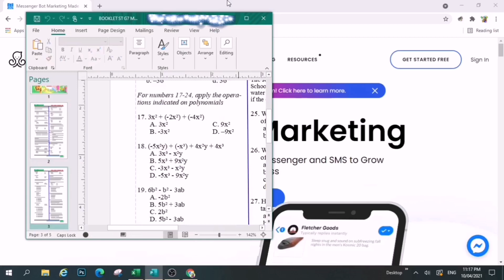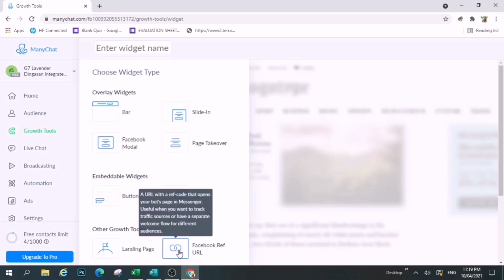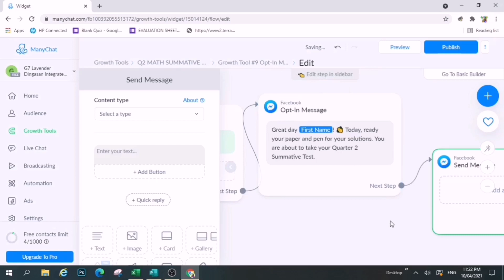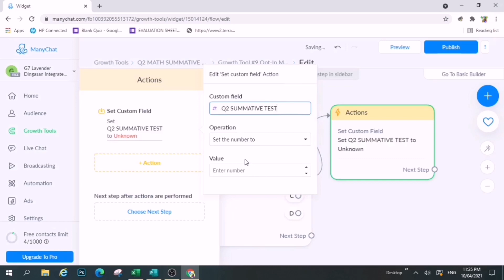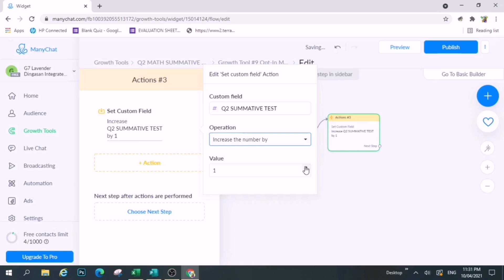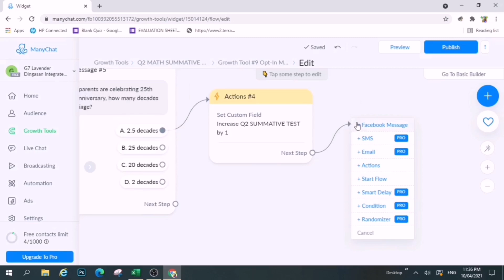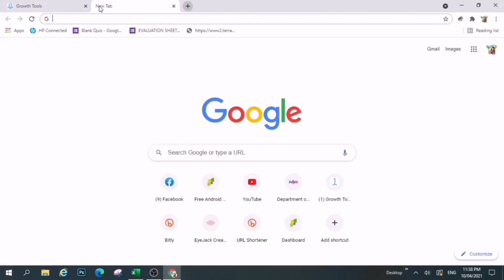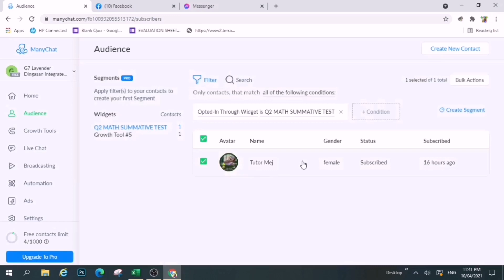HOW TO CREATE AUTOMATED QUIZ IN FB MESSENGER¦¦TAGALOG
This is a TAGALOG tutorial on how to create TEACHING Tools that will help teachers in preparing for the challenge of this new normal. This is a tutorial on how to use our fb messenger in giving quiz, creating quiz in manychat and connecting it to our fb page.